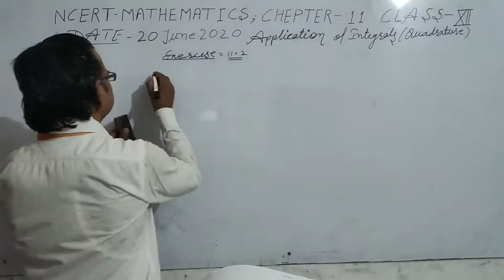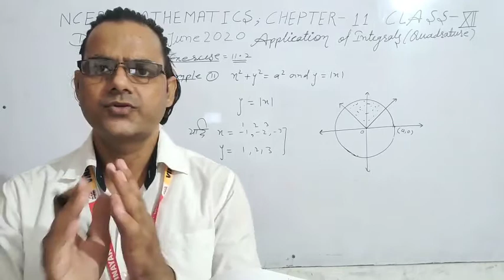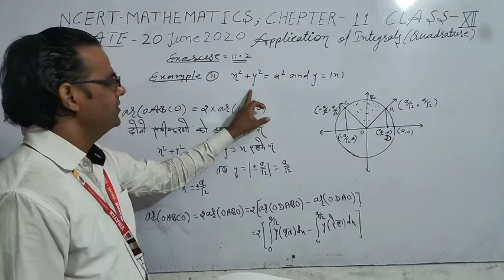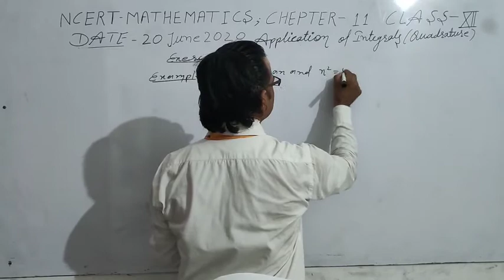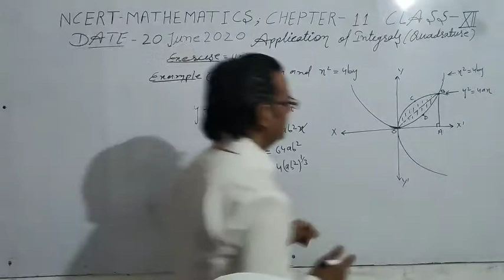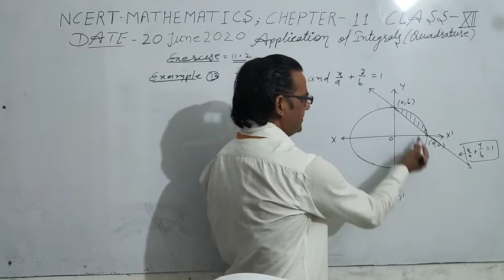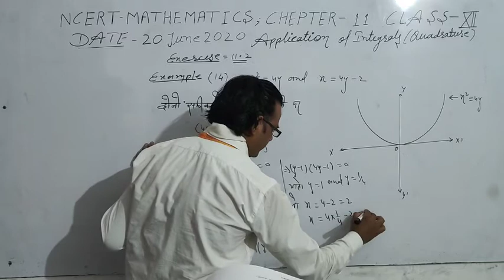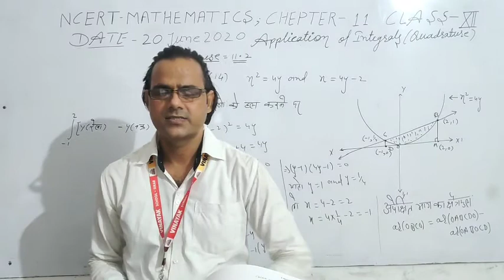NCERT MATHEMATICS XII CHAPTER 11 APPLICATION OF INTEGRALS